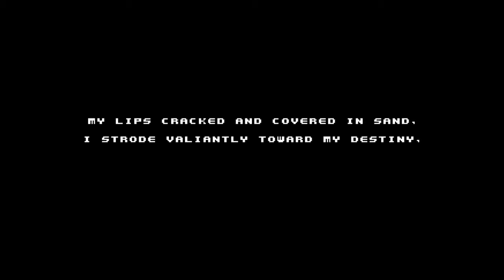Spelunky Walkthrough - Cannon's Game Bag - First Attempt!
This game, although has short playthroughs (for me) has high replay value. Check it out when you have the time. Fun stuff.

Sub, Rate, Comment and all that shizz!